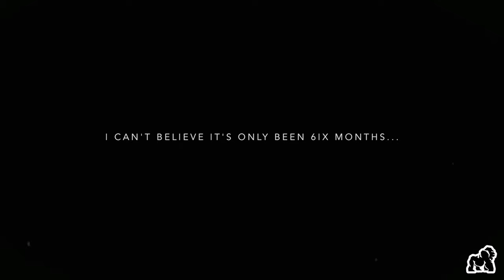Odell Beckham Jr. - "COMEBACK" MOTIVATION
WATCH ODELL BECKHAM JR RECOVER AND COME BACK STRONGER!!!
Odell Beckham Jr. - "COMEBACK" MOTIVATION 2021

🔥SHOP TOP ACTIVEWEAR CLOTHING AT: gorillawear.com 🔥

Gorilla Motivation channel is here to improve the quality of your life and prepare you to become a legend!!!
Become BEAST in life with Gorilla Motivation!!!